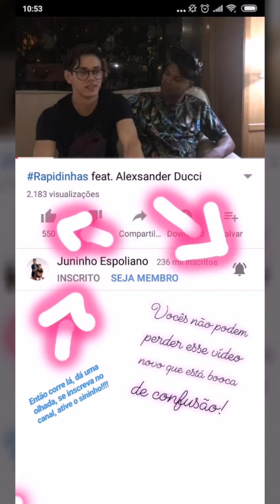Juninho Espoliano sonhou que tinha ganhado na Mega-Sena Sena.